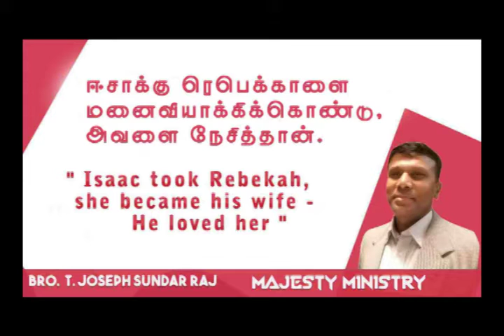" Isaac took Rebekah, she became his wife - He loved her "